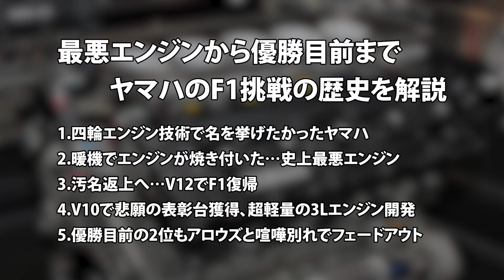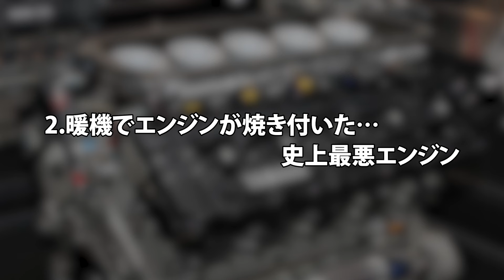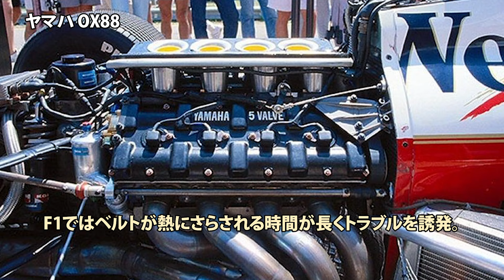F1史に残るワーストエンジンが優勝争いするまでの壮絶ストーリー【解説】【ヤマハ】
今回は80年代末から90年代にかけてF1に挑戦したヤマハエンジンの歴史、エピソードを解説します。